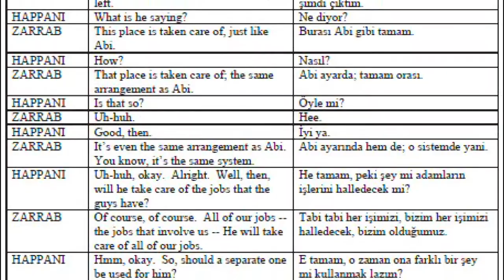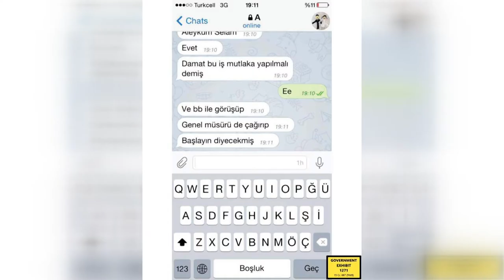ZARRAB TESTIFIES COOPERATION WITH AKP GOVERNMENT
The tapes of phone conversations, some bank documents and pictures of the people in the case are released at the New York trial against former deputy general manager of Halkbank in which Reza Zarrab testifies as the government witness.
There are interesting details at the tapes of phone conversations between Zarrab and Abdullah Happani about the permission he got from then-Prime Minister Tayyip Erdoğan and former deputy Prime Minister Ali Babacan which Zarrab testified at the second day of trials.  The transcribes of tapes are scandalous in which Zarrab says “Süleyman Aslan requests money, I need to ask confirmation of Zafer Çağlayan before bribing Aslan”. At the tapes, Zarrab talks his work partner Happani saying “The Prime Minister gave the order to Ziraat and Vakıf banks as well” which reveals that these two banks were planning to involve in the trading scheme with Iran. Zarrab also says 3 billion Euro is pending.

In addition, the judge asked Zarrab about the text messages dated July 2014 between him and Mustafa Doğan İnal who is the lawyer of both Zarrab and Tayyip Erdoğan.

At one of the texts, Zarrab says “The son-in-law has to do the job”. Zarrab testified he refers to Erdoğan’s son-in-law, Minister of Energy Berat Albayrak and “the job” was the trading scheme with Iran over Halkbank.